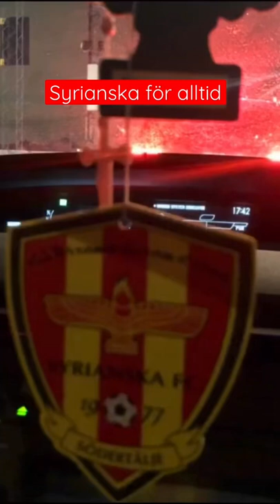Syrianska Är bäst